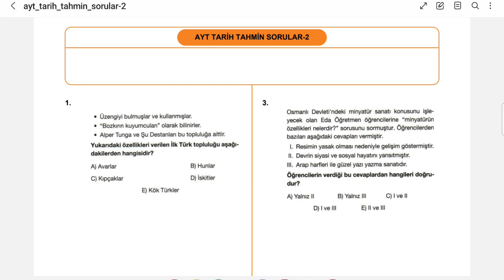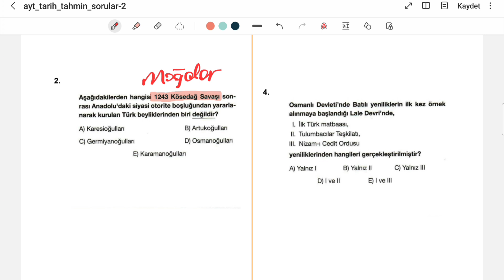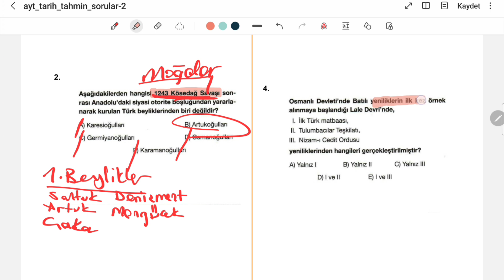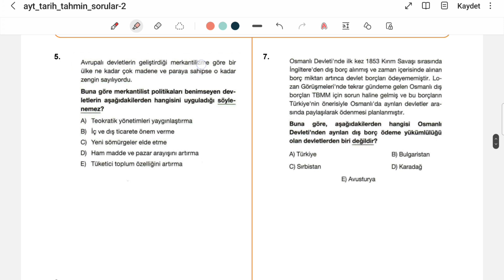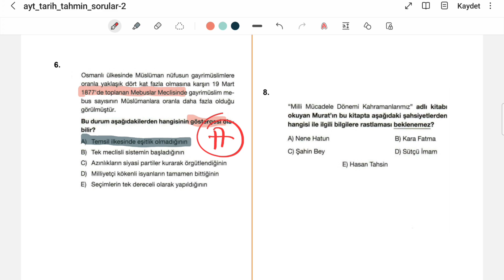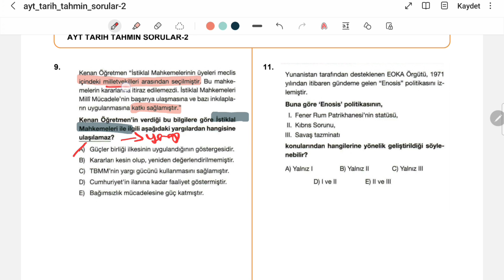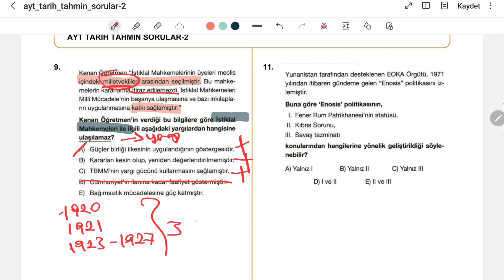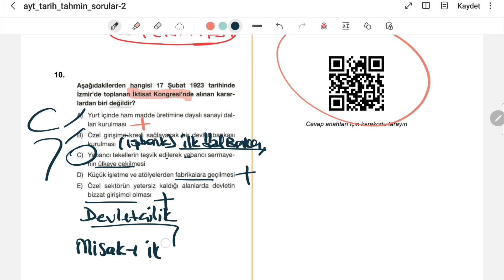AYT TARİH TAHMİN SORULAR-2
Kaynak :TÖDER